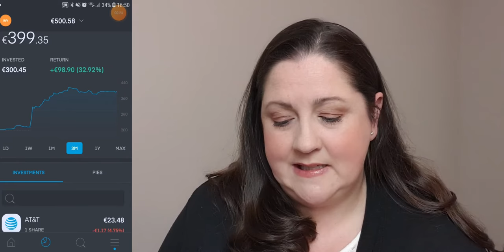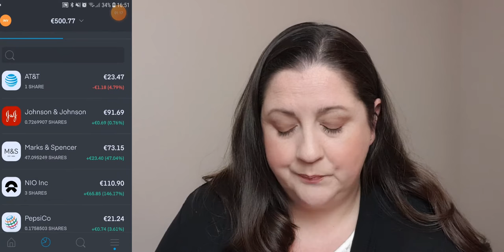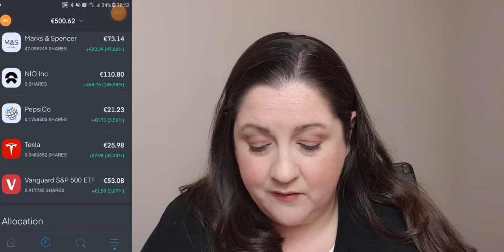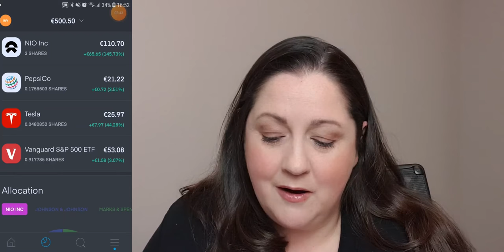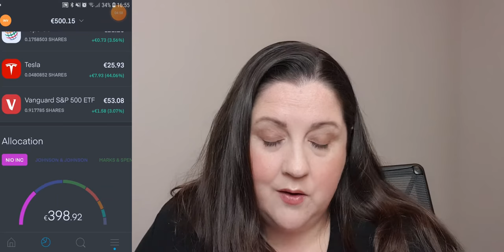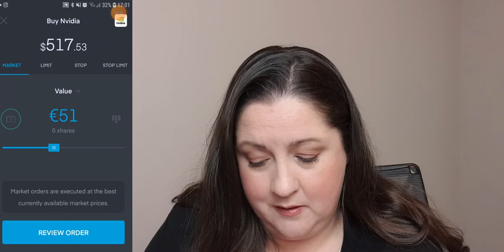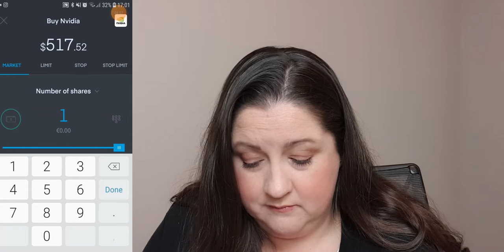My Beginner Investing Portfolio - Watch me buy stock in real time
Take a look at My Beginner Investing Portfolio. I will walk you through my portfolio and buy this months stock in the video in real time.

I have opened an account with Trading212 to begin my investing journey.

If you would like to also start your investing journey get starting on trading212 with a free share. Join by using this link, once you put more than €1.50 into your wallet your will receive a free share worth between €4 - €100

*Affilate Link - I will also receive a free share.

For all your Budgeting Needs. Cash Envelopes and Binders.
The following items are everything i have needed to get us in the position we are in now financially.
1. A Budget. I have used an excel budget for years. This is the simple excel speadsheet i use for our budget every month.

2. The Cash envelope system. This helps with overspending and saving for bigger expenses.
These are the personalized Binders and envelopes I make myself.

I am on the Stories, talking all things budgeting, investing, paying down our mortgage, House reno updates. Its all happening.